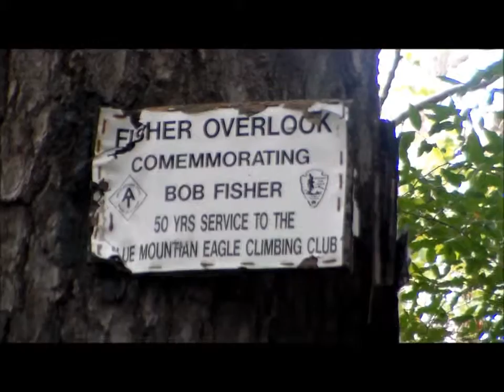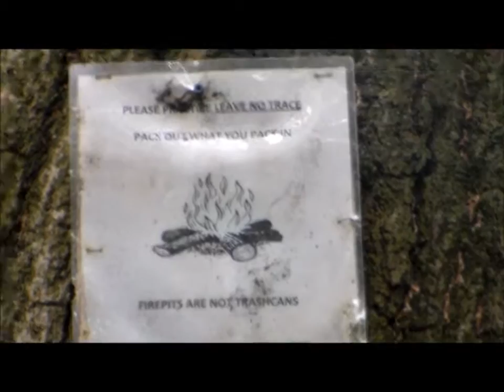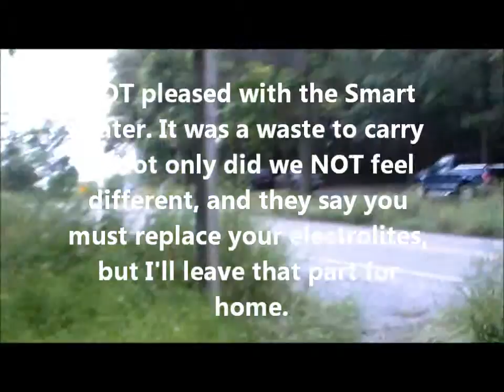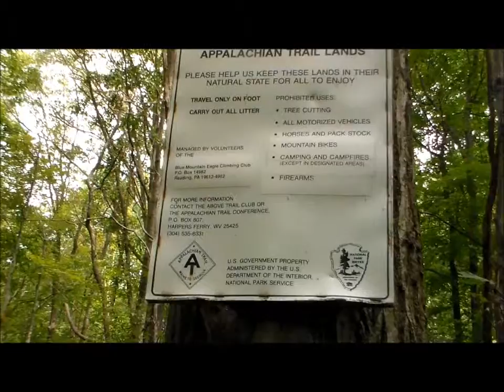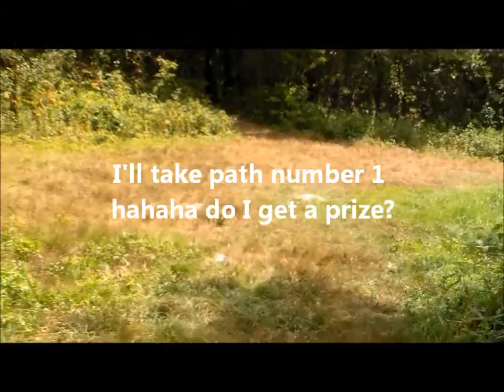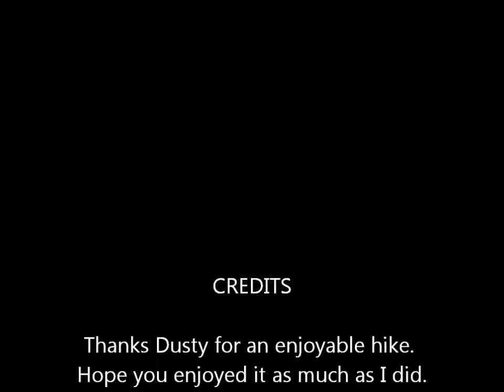Day hike, App trail, Sept 5 , 2015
Wow I uploaded the wrong video. . Here is our Day hike where I and Dusty put up a geo cache on the trail. Sorry. I guess that happens when you have SO many videos on one computer and hit the wrong one to upload. I think I'll just start numbering them now.